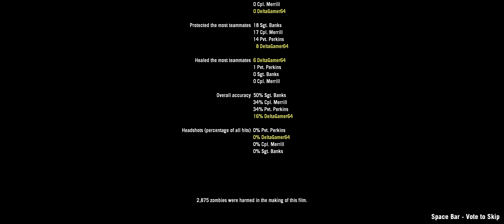Left 4 Dead 2 Episode 71: Crash Bandicoot Course (2013 - The return of Dr. Cortex)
L4D2 on Crash Bandicoot Course (2013 - The return of Dr. Cortex)

This game was captured on GeForce Experience

Survivors:
U.S. Army Rangers 12th Battalion, 46th Regiment
Sgt. John "Coach" Banks
PFC. Ellis Wilkerson
Pvt. Rochelle Perkins
Cpl. Nick Merrill

Chapters:
Chapter 1: (0:00:00)
Chapter 2: (0:12:17)
Chapter 3: (0:21:21)
Chapter 4: (0:30:26)
Chapter 5: (0:39:24)
Final Chapter: (0:50:59)
Credits: (1:00:35)

My Computer
NZXT
Processor: 11th Gen Intel(R) Core(TM) i5-11400F @ 2.60GHz   2.59 GHz
Installed: RAM32.0 GB (31.9 GB usable)
Device: ID041DF0E5-84A2-4A2D-8FB4-4CD3EA0DD68A
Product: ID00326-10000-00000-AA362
System type: 64-bit operating system, x64-based processor

Peripherals
Mouse: Cool Master Masterkeys Lite
Keyboard: Cool Master SGK-3040-KKMF1-US
Headphones: Sony Jabra EVOLVE 65
Monitor: Kogan
Aspect Ratio: Auto
Resolution: 1920x1080
Mouse Sensitivity: 10